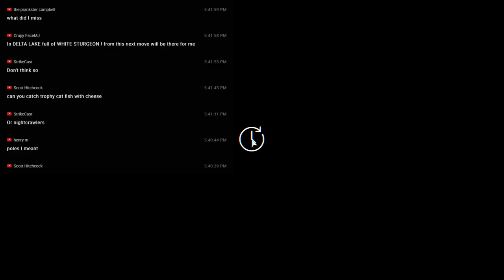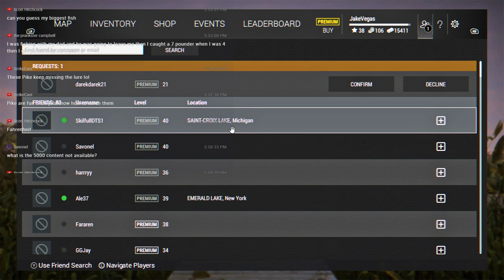Fishing Planet Live! | Farmin' Fish on White Moose Lake in Alberta, Canada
Help Jake Vegas Digital make REAL LIFE Fishing Videos:
Just farmin' some fish on White Moose Lake in Alberta, Canada.  Come along for the trip!

To keep this channel alive and rocking, you can help by donating